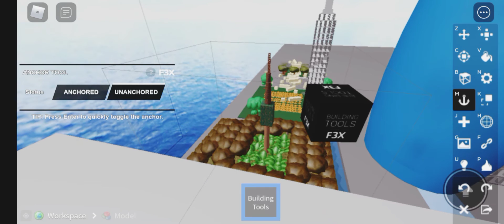Disaster Movie Spectacular And Life after people roblox finale part and pt 3